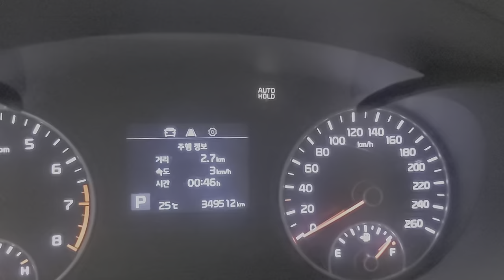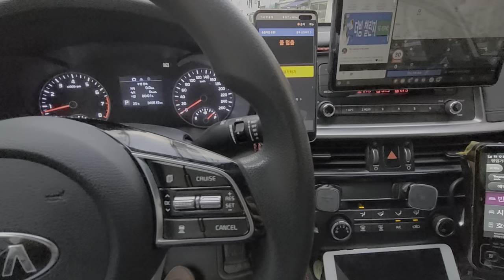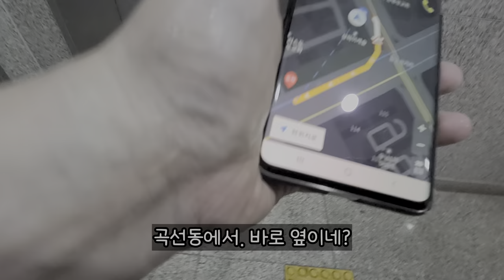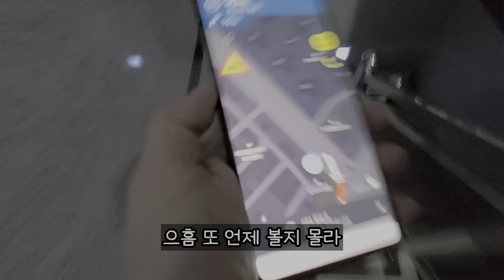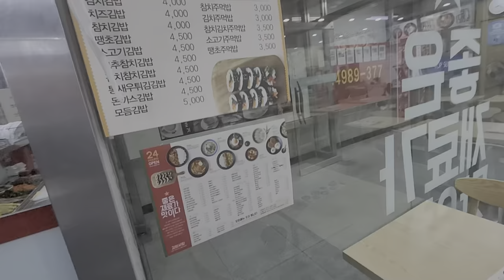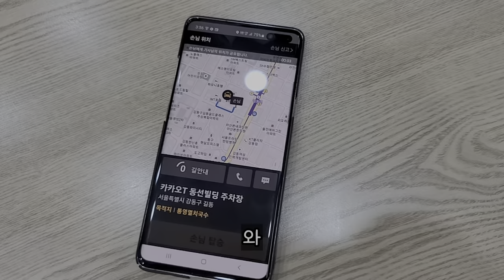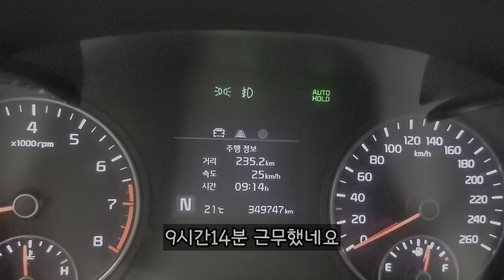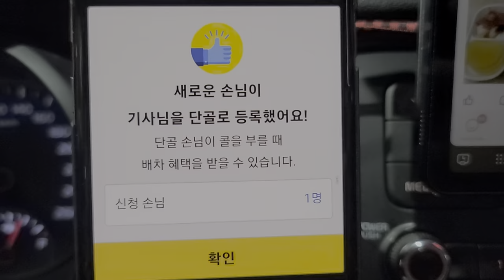EN] 올림픽도로에서 맞이하는 여명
자. 지금부터 퇴근을 시작하도록 하지.